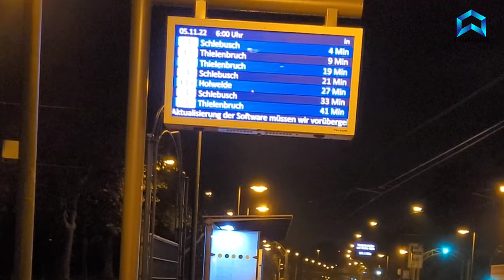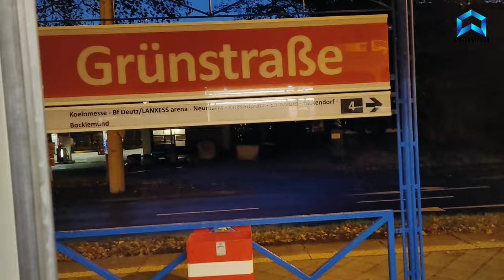U-Bahn Station: I ride the newest Subway in the dark Germany 4k live